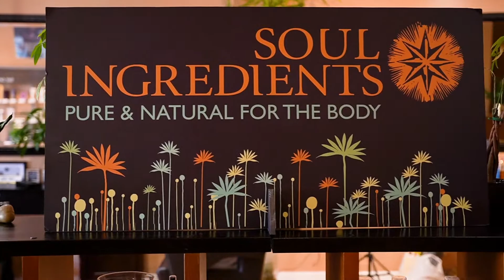Natural Intentions For Overall Well-Being with Kim Wright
For Episode #4 Charline sits with Kim Wright, the CEO and Owner of
Natural Intentions Salon and the Co-Owner of Soul Ingredients Hair Products.
As well as being a natural hair care professional, Kim is a plant-based health and wellness coach aiding others in their journeys towards a healthier lifestyle. She is a wife and also the mother of two amazing children. Today Kim shares with us her journey of building her business and brand, the importance of the customer experience and her advice for others wanting to start a path of entrepreneurship.